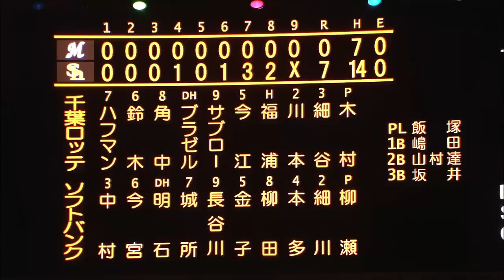【プロ野球パ】先制打に球宴出場弾の柳田が活躍、ソフトバンク快勝 2014/07/03 H7-0M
ソフトバンクが零封勝利で2連勝。先発・岩嵜は6回無失点で2勝目。4回、柳田がタイムリーを放って先制すると、6回にも柳田が10号ソロホームランを放つ。打線はその後、7回8回に計5点を追加した。ロッテは今季初先発の松永が3回2/3を1失点で3敗目。（7月3日 ソフトバンク-ロッテ 試合ハイライト）